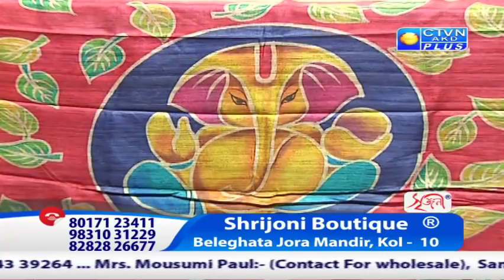SHRIJONI BOUTIQUE ( Udyog Pati Pratibha ) CTVN Programme on June 03, 2019 at 12:30 PM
SHRIJONI BOUTIQUE ( Udyog Pati Pratibha )